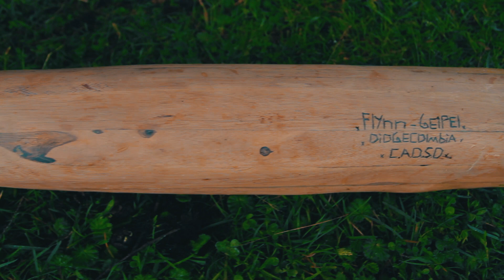ANGRY DIDGERIDOO PLAYER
un pequeño tema grabado gracias a los panas de mosca muerta producciones  en la montaña  disfruten